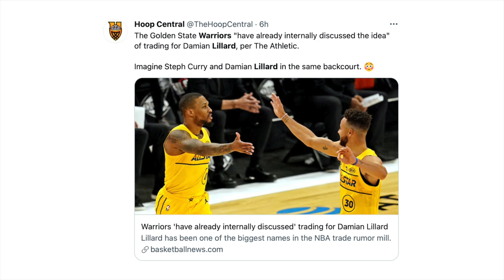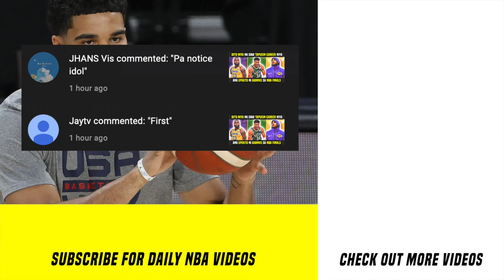Ang Master Plan Ng Warriors Ngayong Offseason | LeBron Bagong Commercial | Team USA Ligwak Again